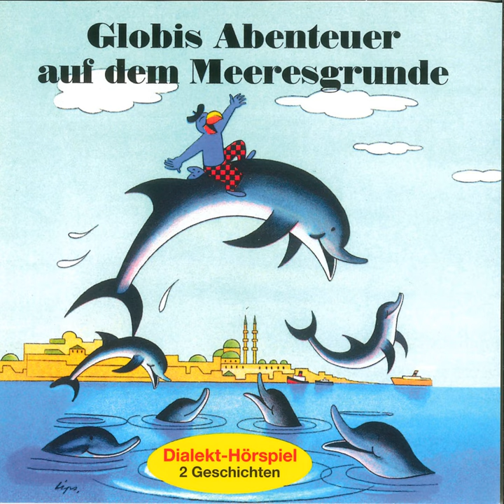S' Zauberschiff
S' Zauberschiff · Globi

Globis Abenteuer auf dem Meeresgrunde

Artist: Globi
Narrator: Walter Andreas Müller
Narrator: Georges Weiss
Narrator: Peter W. Loosli
Narrator: Ursula Schäppi
Narrator: Ernst Stiefel
Narrator: Heiner Hitz
Narrator: Vera Furrer
Narrator: Gutzi Willer
Composer: Eddie Meier
Lyricist: Ignatius Karl Schiele
Lyricist: Robert Lips
Lyricist: Alfred Bruggmann
Music  Publisher: Globi Verlag